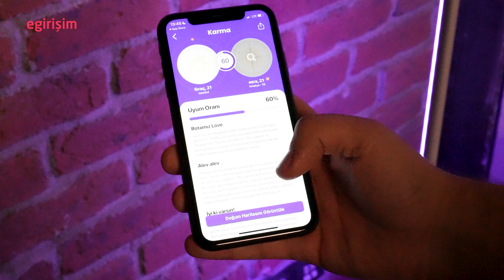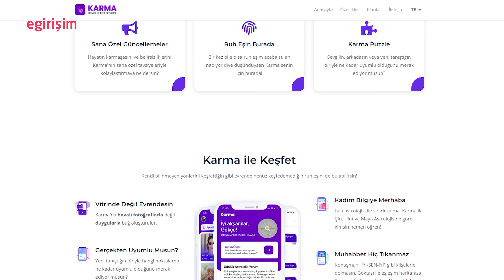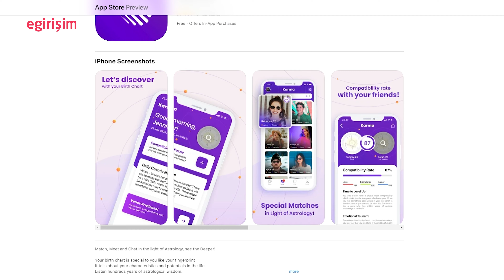Doğum haritana göre ruh eşini bulan uygulama: Karma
Yerli mobil uygulama girişimlerinden Karma, doğum tarihinize göre ruh eşinizi bulmanızı sağlıyor. Google Play ve App Store üzerinden uygulamayı indirdikten sonra hemen kullanmaya başlıyorsunuz. Girişimin kurucu ortağı Furkan Gökçen, bize tüm süreçleri ve gelecek hedeflerini anlattı.